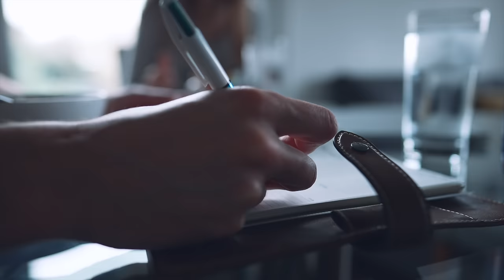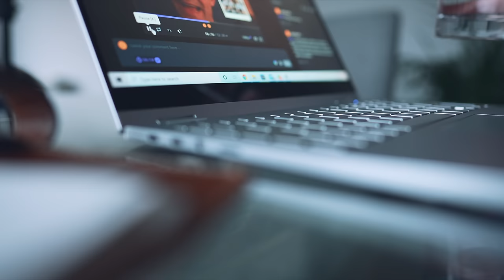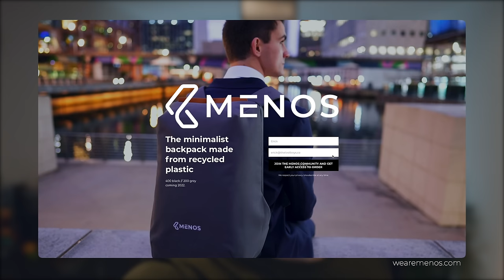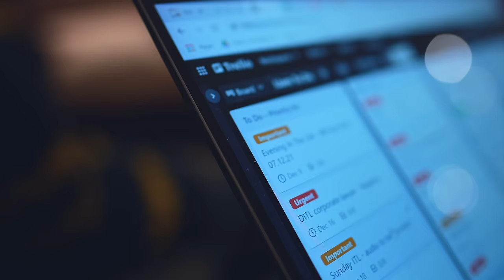How we balance work, side hustles & enjoying life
Sign up to get pre-launch access to one of only 200 grey and 400 black Menos backpack, made from recycled plastic ✨ Beth and I have created Menos to bring minimalist, sustainable design to help us all boss the everyday. Follow Menos (@wearemenos on Instagram)

Beth and I have found a way to balance 10-hour workdays, running a start-up business, making videos and enjoying life seeing friends and family... and chilling just the two of us! So, as it's beginning to feel a lot like Christmas, Beth and I spend a productive day working on our business (Menos), my YouTube channel, and having a merry old time putting up our Christmas tree 🎄

It's not always easy balancing life as a corporate lawyer, partner, son, friend, business owner and YouTube creator... but I'm hoping to show you that it is possible to do all that and stay sane (and happy!) if we prioritise, work productively and enjoy the journey 😃

So, we wish you all the very merriest of festive periods and hope you wonderful people stay healthy and happy!

About Me